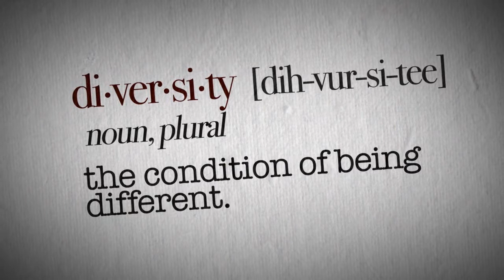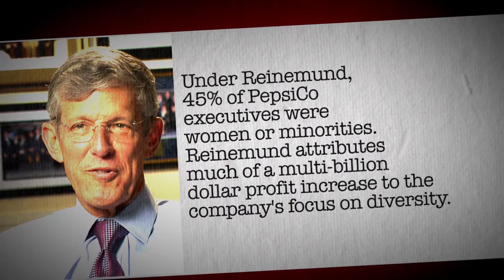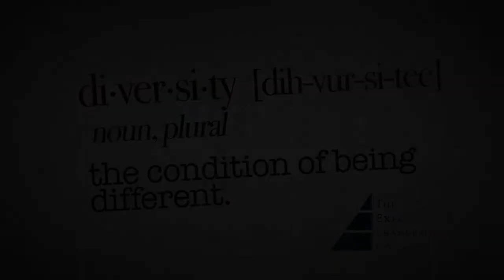Defining the Value of Diversity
Business leaders and university scholars discuss the value of diversity in this video produced for The Executive Leadership Foundation's 2011 Recognition Gala.